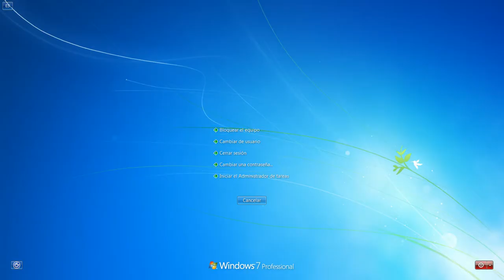Nehrim: At Fate's Edge Ep49 - At Fate's Edge